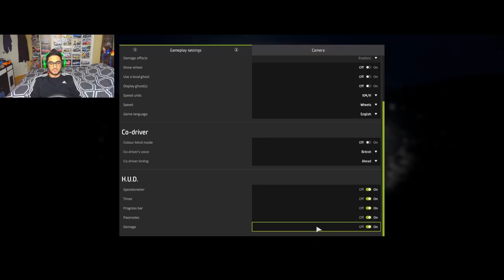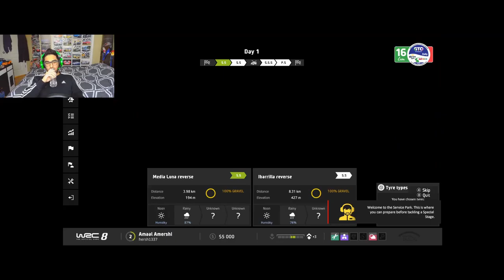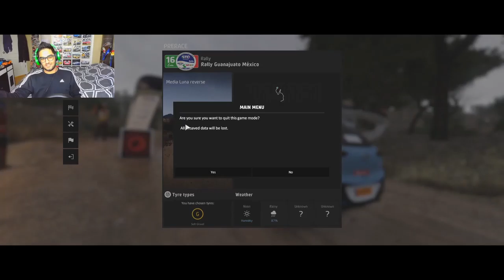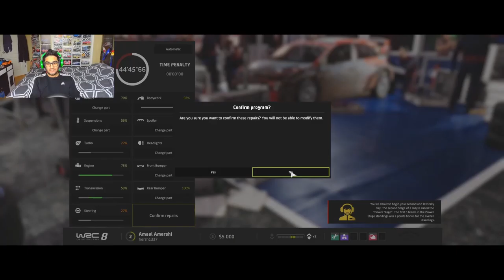WRC 8-Career Crasher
Our journey begins in the WRC 8 career! Absolutely NO restarts allowed and racing without any assists and damage cranked all the way up.

How hard can it be? ;)